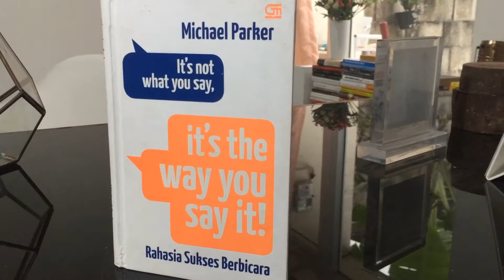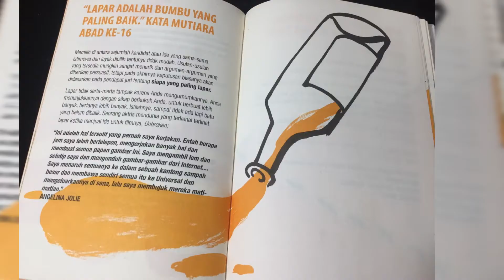Review Buku #1 Rahasia Berbicara By Michael Parker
Review buku "its not what you say, its the way you say it" By Michael Parker

Buku berisi tentang teknik, tips dan trik dalam berbicara di depan publik yang mudah dipahami dan di praktikkan bagi pemula.

Sangat direkomendasikan bagi kalian yang punya waktu terbatas untuk membaca, tapi ingin mendapatkan informasi tentang bagaimana belajar berbicara di depan umum